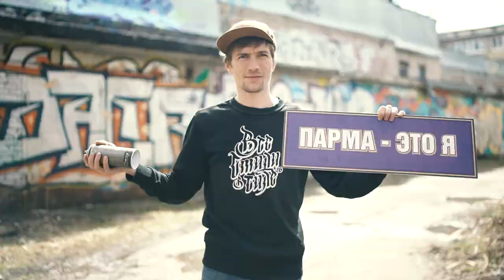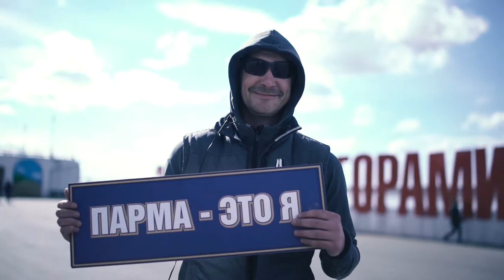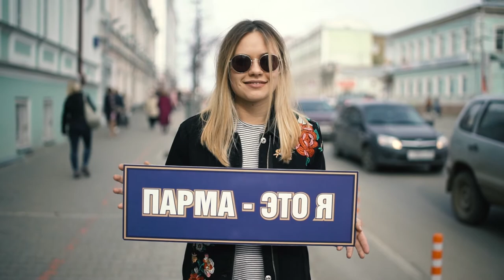ПАРМА - Это я!